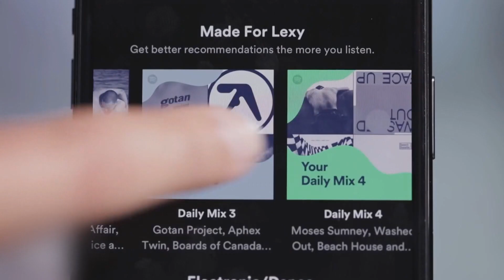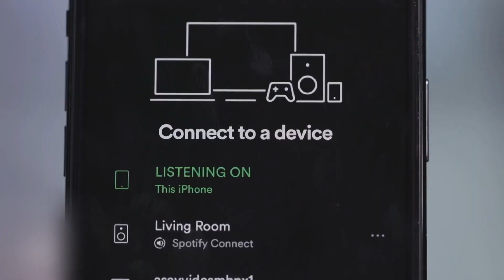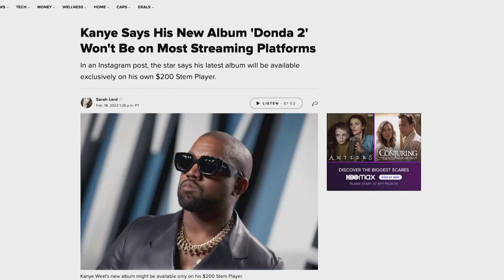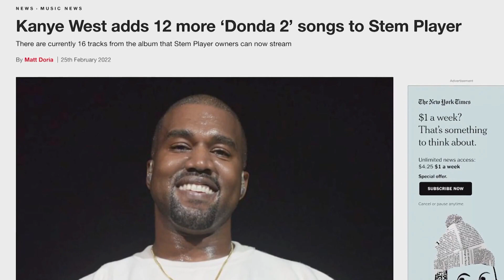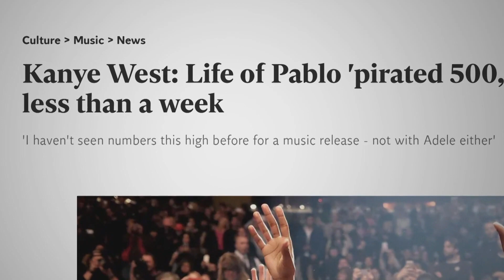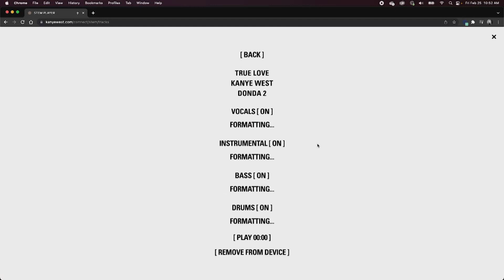Donda Stem Player: ¿podría ser este gadget el futuro de la música?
Esta semana te presentamos el Donda Stem Player, la nueva innovación de Kanye West, que siempre se mostró en contra de las plataformas de streaming más populares como Spotify o Apple music. Ahora ha lanzado su propio reproductor físico de streaming junto a su nuevo álbum Donda 2, el cual solo se puede escuchar en este dispositivo y a un costo de 200 dólares. te contamos más en la siguiente nota